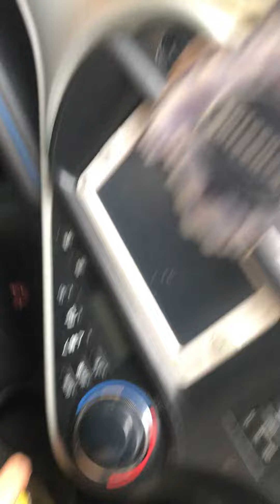Toyota Aqua Accidentals Arrive at Hajvery Autos Lahore